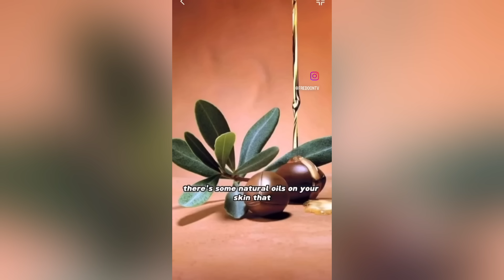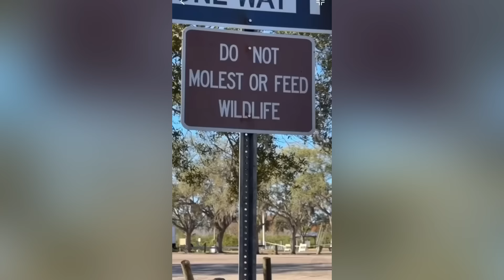If you laugh you fail (master) | Fredo on TV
All the viral reactions from January 2024

Become a member to my YouTube channel by pressing the join button on my channel page 🤙🏾
Xbox: Fredo on TV